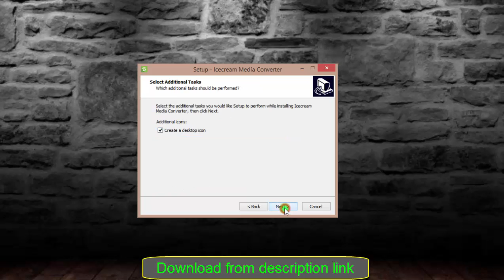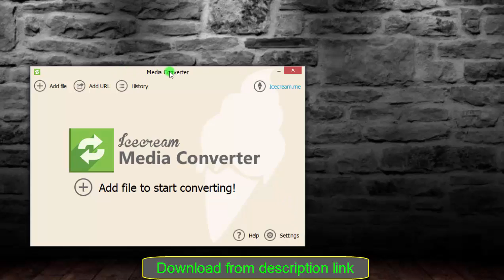Icecream Media Converter 1.56